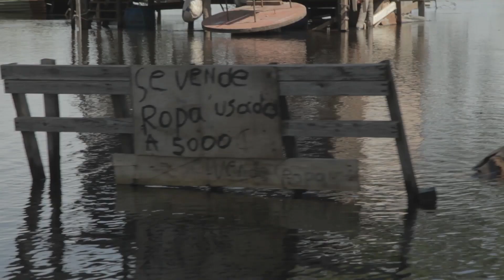La Defensa Costera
Para la Cobañados, la respuesta a las inundaciones tiene nombre: Defensa Costera. En este nuevo audiovisual de la serie BañadosPy te explicamos de qué manera, con algunas modificaciones a la obra inicial de la Avenida Costanera se puede proteger a toda la ciudad de la subida del río.